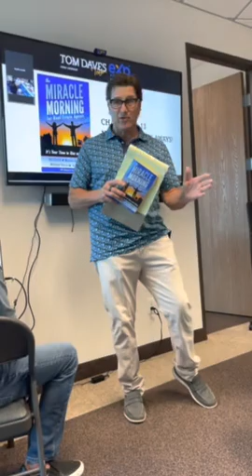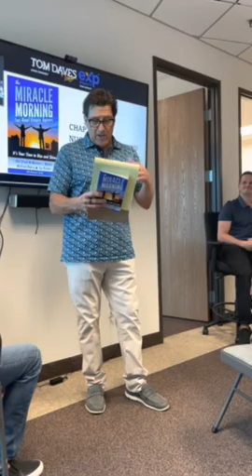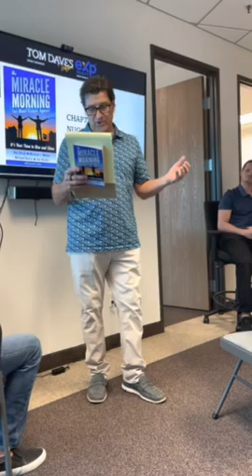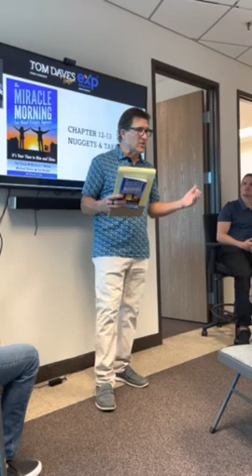Tom Daves Real Estate Team | Miracle Morning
Discussing MiracleMorning with the realestateteam that makes Miracles happen! 🌞✋🤚 If you or someone you know is considering buying or selling, give us a call! Tom Daves Real Estate Team

Tom Daves
Tom Daves Team
Sacramento, California
CalBRE #00581837